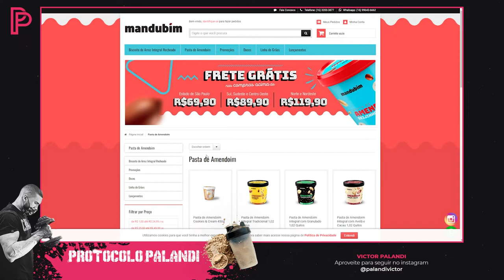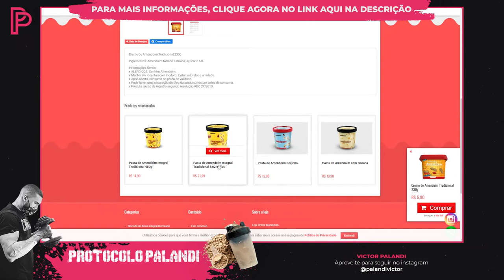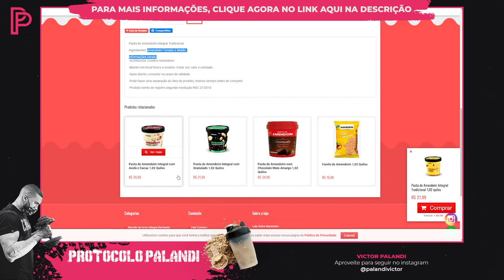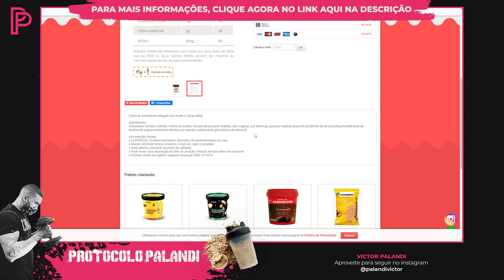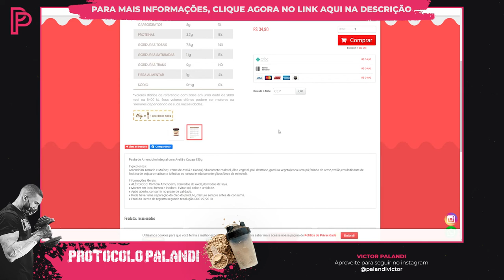Pasta de amendoim Mandubim é boa? Vale a pena?